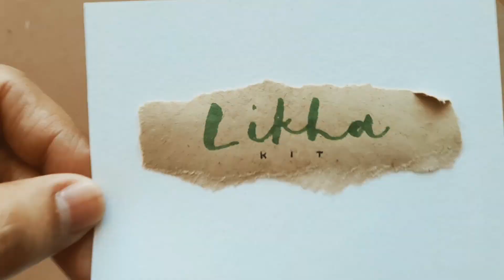Likha Miniature Painting Kit | Nina Hidalgo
Hello minis! We are happy to announce that Likha Miniature Painting Kits are now available in my shop.

There will only be 20 Likha Kits in this batch so hurry and reserve yours now!

Inclusions:
• Princeton Mini-Detailer Brush/es (Likha Kit has 1 brush but you may add more)
• (1) Quiversmiths Alpas Journal
• (1) Mini Painting Tutorial Booklet
• (1) Mini Acrylic Magnifying Glass
• (1) Ring Palette
• (1) Hinahon Palette Set
• (1) Tin Case with Micro Pans
  - Filled with squeezed White Nights Paints, 8 colors
• Nevskaya Palitra Postcard
• Special Kraft Box
• NTH Post Stamp Stickers
• Paper Sampler: Watercolor Papers, Mixed Media Papers, Haath Handmade Watercolor Paper

Likha Kit's Introductory Price: Php1500.00 | $32.00